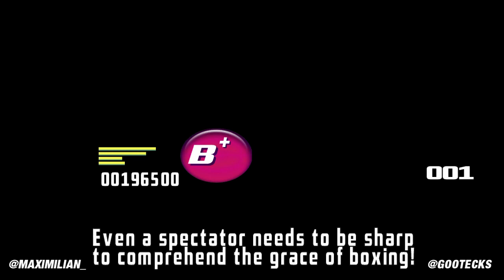MAX & GOOTECKS VS THE WORLD: Part 2 - Let's Fight Like Gentlemen (3rd Strike)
Follow Gootecks on his youtube page!

Our First Online Warrior/Assist Me T-Shirt Available Now!